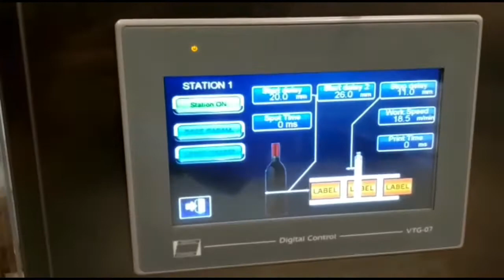Bottling Equipment featuring Eurostar | Criveller Group